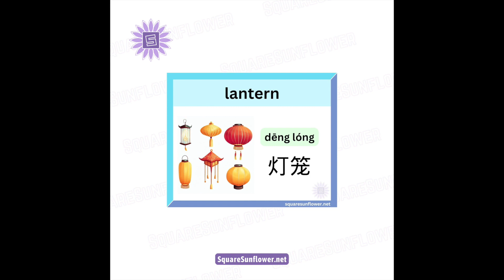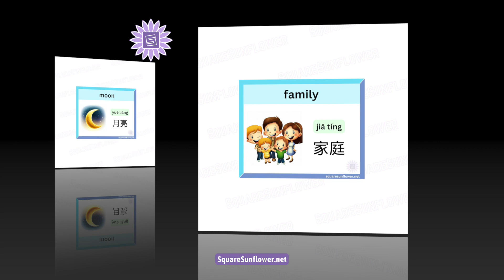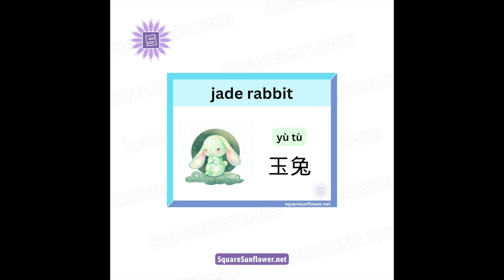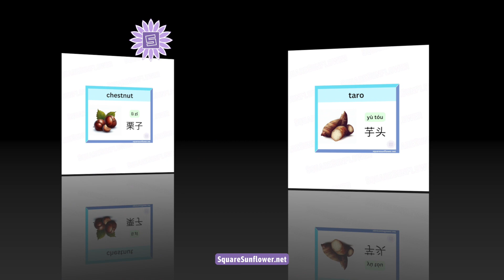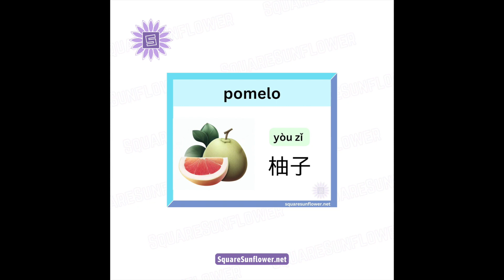[Mandarin] Learn Mid-Autumn Festival Words In Mandarin Chinese For Beginners - Pinyin Pronunciation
This video will walk you through some Mid-Autumn Festival related words in Mandarin Chinese, helping you master the correct pronunciation using Pinyin. You'll gain confidence as you listen, repeat, and practice with printable flashcards. With clear audio and visual aids, you'll quickly grasp the nuances of Mandarin tones and sounds.

The printable flashcards provide a visual reference for each word, helping you reinforce your learning and improve retention.

0:00 Intro
0:11 How to say Mid-Autumn Festival in Mandarin Chinese?
0:25 How to say moon cake in Mandarin Chinese?
0:38 How to say lantern in Mandarin Chinese?
0:51 How to say moon in Mandarin Chinese?
1:04 How to say family in Mandarin Chinese?
1:17 How to say reunion dinner in Mandarin Chinese?
1:31 How to say enjoy the moon in Mandarin Chinese?
1:45 How to say Chang'e in Mandarin Chinese?
1:58 How to say jade rabbit in Mandarin Chinese?
2:12 How to say full moon in Mandarin Chinese?
2:26 How to say moonlight in Mandarin Chinese?
2:39 How to say autumn in Mandarin Chinese?
2:54 How to say chestnut in Mandarin Chinese?
3:07 How to say taro in Mandarin Chinese?
3:21 How to say glutinous rice ball in Mandarin Chinese?
3:35 How to say osmanthus jelly in Mandarin Chinese?
3:50 How to say pomelo in Mandarin Chinese?
4:04 How to say lotus root in Mandarin Chinese?